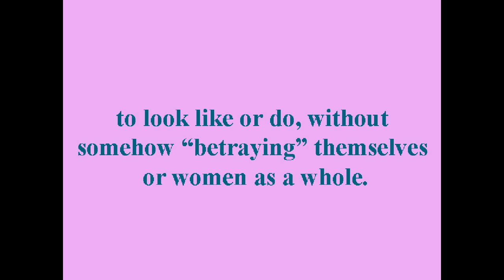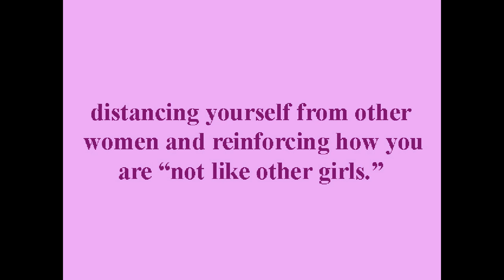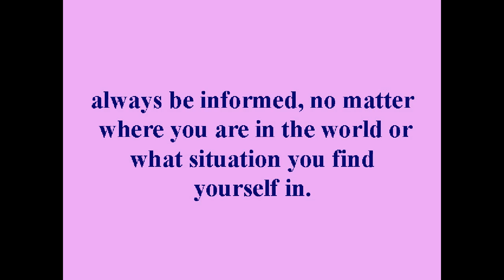11 Things Women Should Be Required To Do